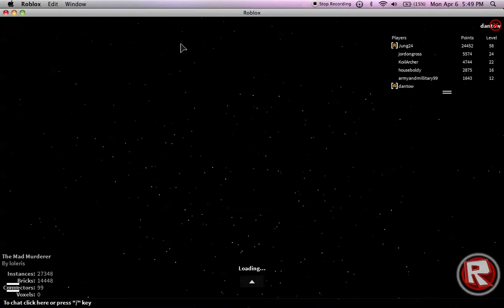THE MAD MURDERER-derek plays